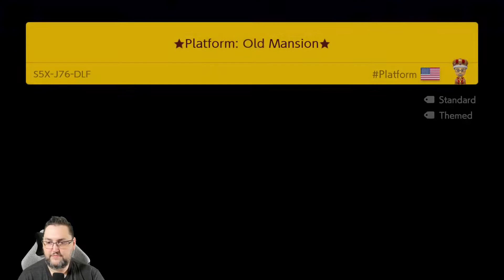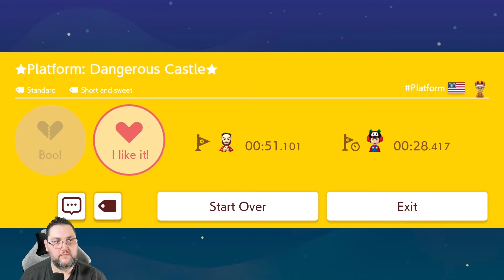Popular Expert Top 10 #4 // Super Mario Maker 2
Expert Popular top 10 for the week on 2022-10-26

I stream on twitch most days starting around 5-5:15PM Eastern!  Come join in on the conversation and fun :)